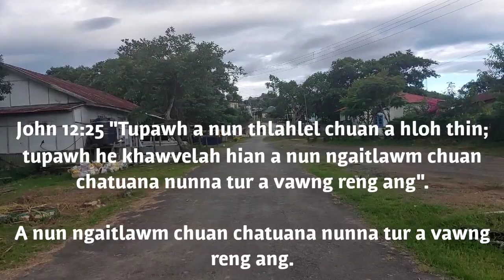One minute morning devotion with Benjamin Lalramchuana; August 1, 2023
Farkawn,Mizoram, India.

Farkawn PHC.